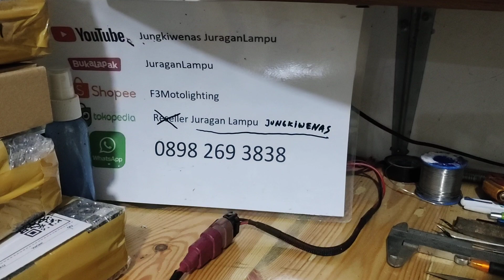led H4 JL3 juragan lampu 3 warna 3000k 4300k 6000k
harga bisa berbeda dibukalapak, ditokopedia karena ada potongan yg berbeda. spt power merchant, super seller, star seller, dlll

jika mau lebih murah silakan wa 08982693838 pembayaran transfer bca kirim pake JnT

led H4 JL triple cooper pcb

led H4 cree xhp50.2 dcp

led H4 JL3 3warna